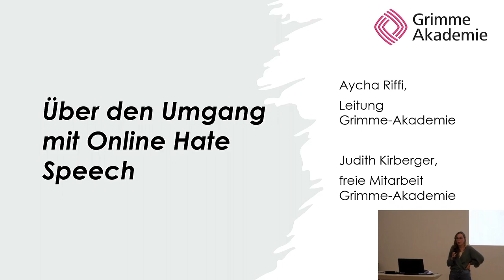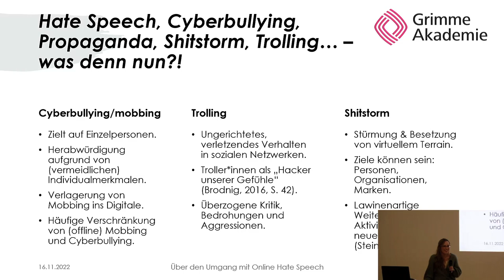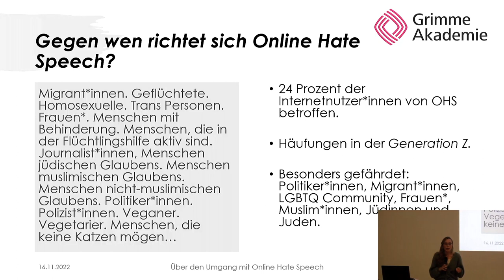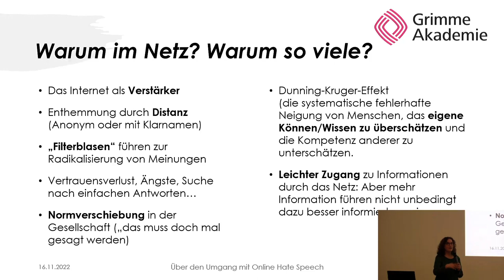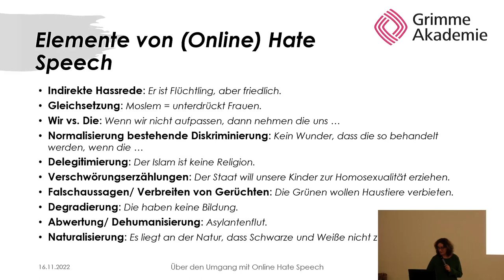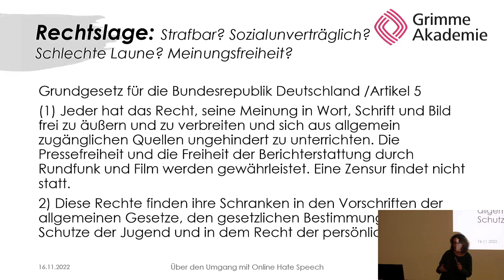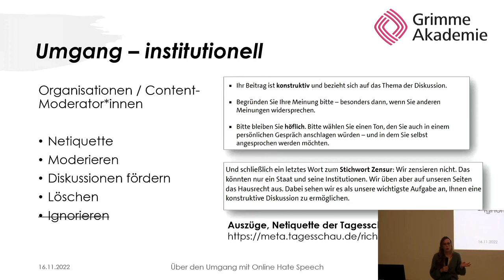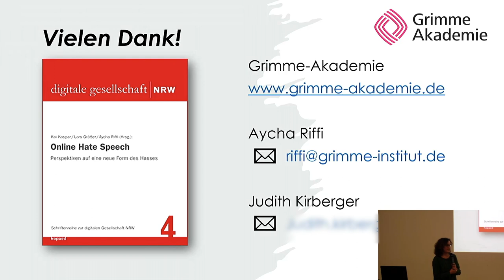GUDialog – Über den Umgang mit Online Hate Speech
Hate Speech, Fake News, Verschwörungserzählungen: Wer in den sozialen Netzwerken unterwegs ist, wird unweigerlich auf diese Phänomene stoßen. Wo fängt Hate Speech an und welche Wirkung und langfristige Folgen hat Hass im Netz? Diese Fragen werden Judith Kirberger und Aycha Riffi von der Grimme-Akademie – erläutern und zur Diskussion stellen. Hierbei stehen mögliche Strategien und Interventionen – auf Seiten der Politik, Pädagogik, Journalismus und Zivilgesellschaft – gegen Hate Speech im Fokus.